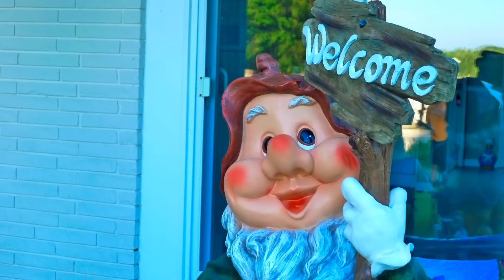仕嘉堡華人宣道會 To Woodville Cottage BBQ & Fishing Trip Part-4.MPG